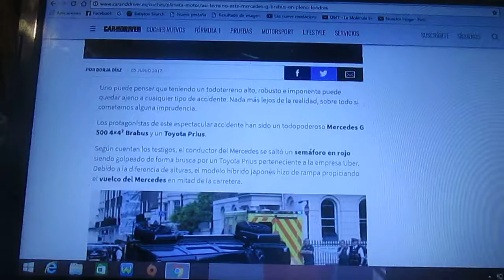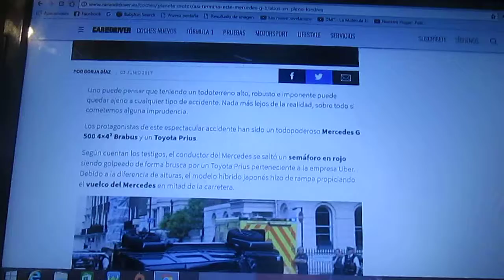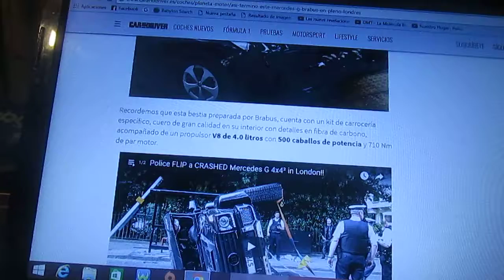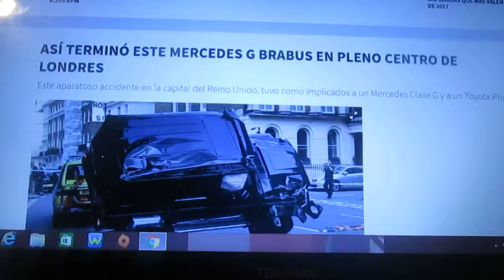Accidente entre un Mercedes G500 4x4 Brabus y un Toyota Prius en el centro de Lóndres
En este vídeo les explico como fue el accidente entre un Mercedes clase G Brabus y un Toyota Prius en las calles del centro de Londres(capital de Reino Unido)